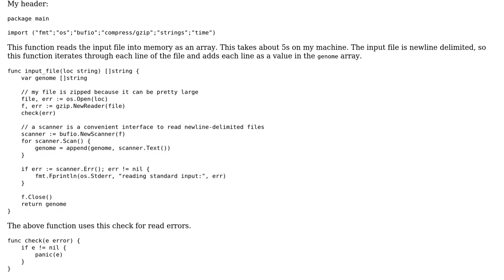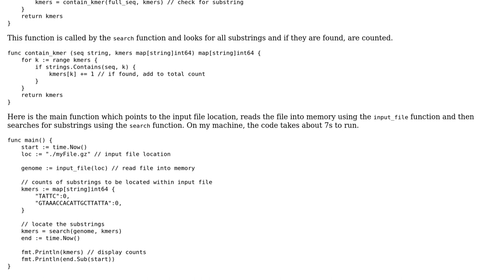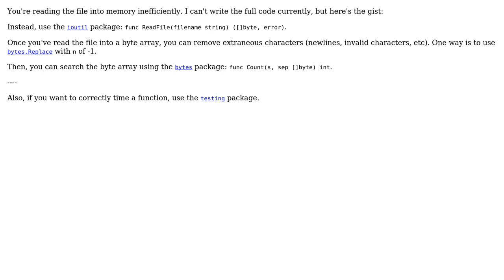Locate substrings within a file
With thanks & praise to God, and with thanks to the many people who have made this project possible! | Content (except music & images) licensed under CC BY-SA | Music | Images & others | With thanks to user The Nightman user esote user 200_success and the Stack Exchange Network Trademarks are property of their respective owners. You are responsible for your own actions.